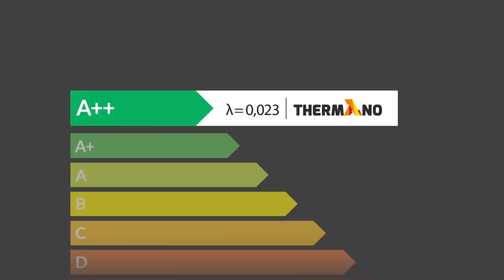Janusz Zaorski o meczu Polska - Japonia: Dajmy im popalić. Po raz ostatni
Gościem Jarka był Janusz Zaorski.